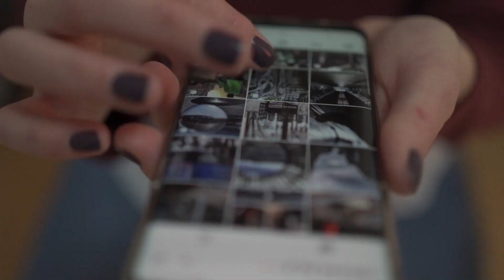Díaz Ayuso alerta que vamos camino de una dictadura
👉  Apóyanos para mantener nuestra libertad e independencia informativa
            ▶️   Donación